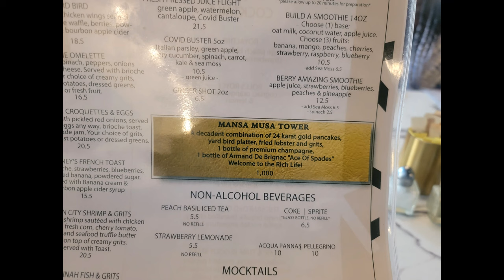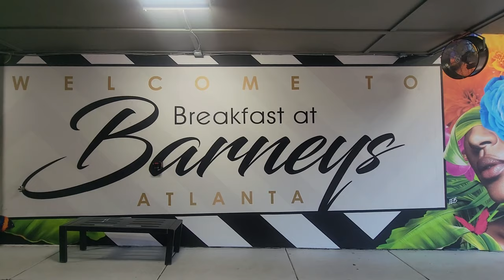Experience the thrill of Atlanta Georgia like never before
This Channel focus on my experiences traveling throughout the United States and abroad.. This video will showcase my trip to ATL Georgia